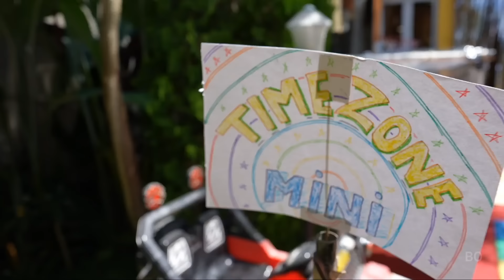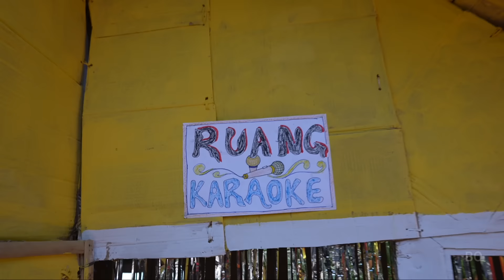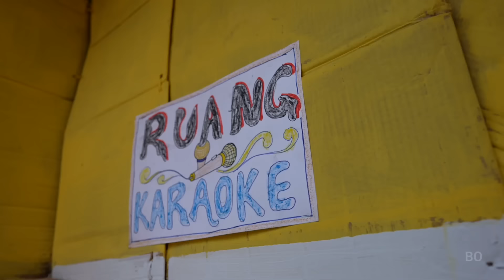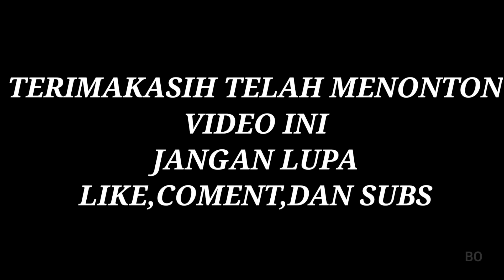BIKIN RUMAH KARDUS 1 WARNA PART 4! | Mikael TubeHD